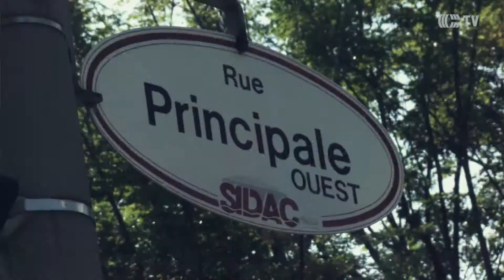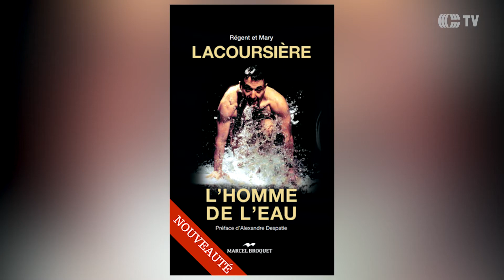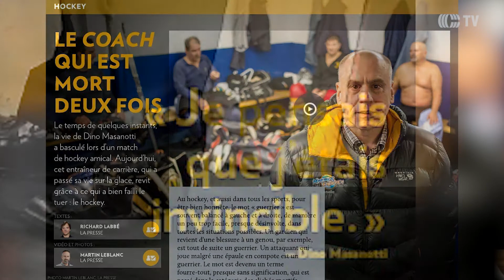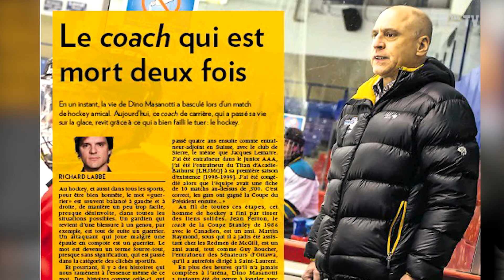On jase avec Pélo_24 mars 2017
Dans une ambiance conviviale, Gilles Péloquin discute en compagnie d'invités et de chroniqueurs.